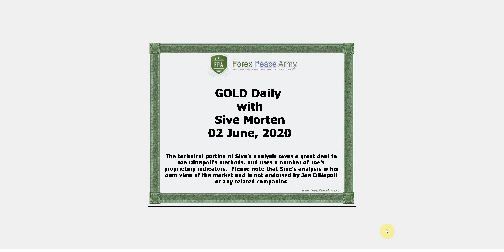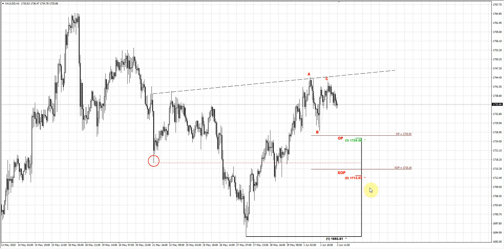ForexPeaceArmy | Sive Morten Daily, Gold 06.02.20